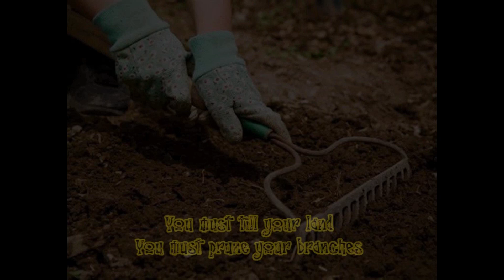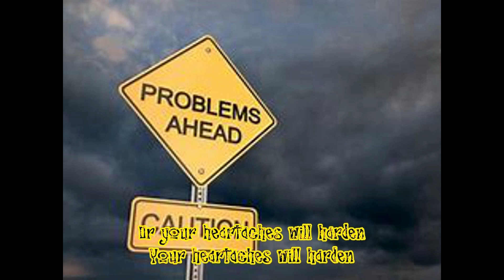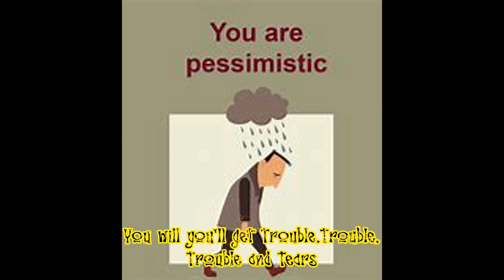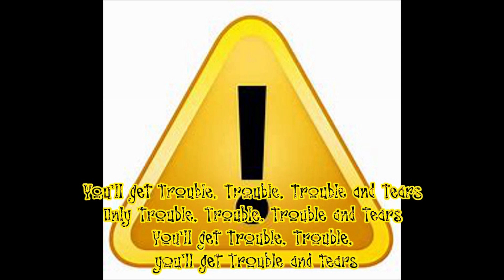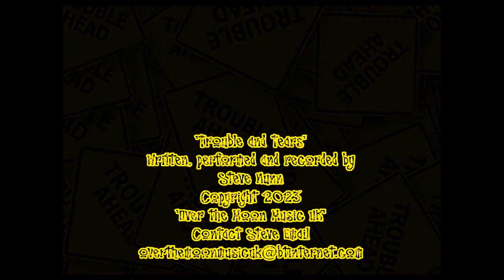Trouble and Tears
Be very careful with decisions that you make early in your life. They could be big trouble laying in wait for you as you get older.